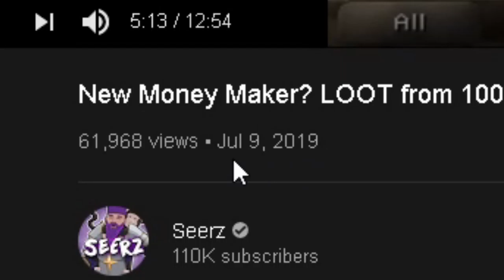The Dragon Defender Grind - PvP Only HCIM #4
Sorry for the 2 week delay. I've been really busy and just going through life atm. About to start grinding like Odablock after a gifted sub.